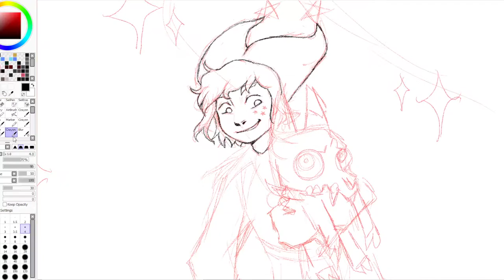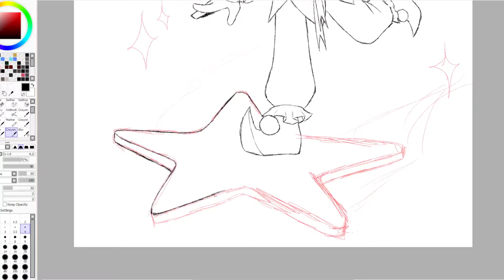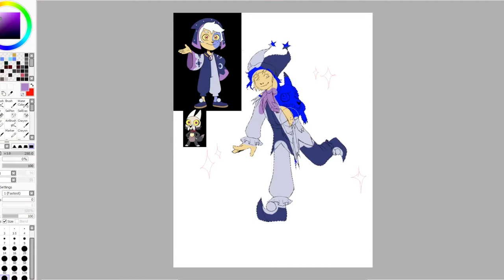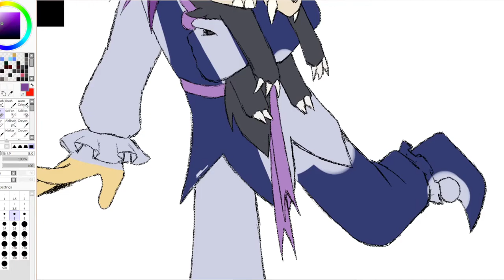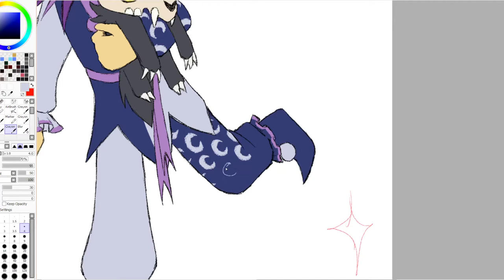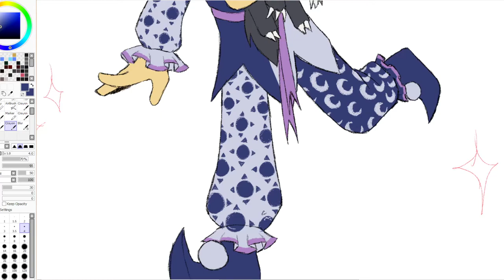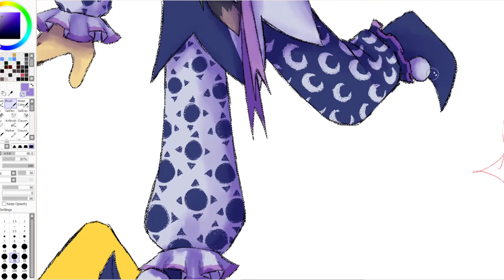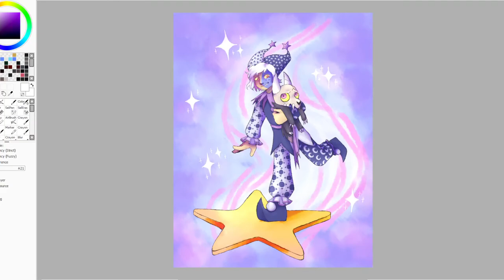[Owl House Speedpaint] Jester Collector!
and seeing the collector in the nightcap for some reason had my brain going "but what if collector... jester?" and then i drew this

anyway wahoo